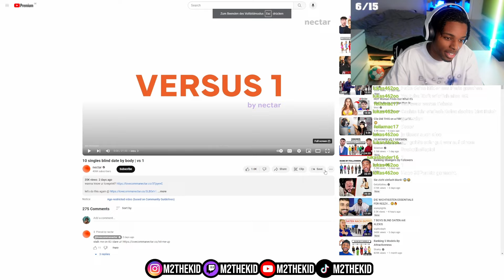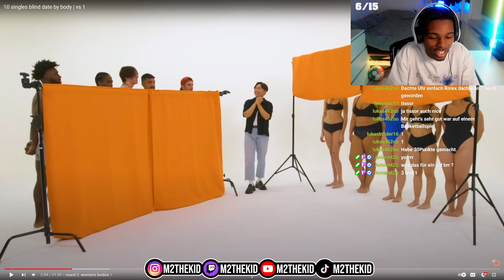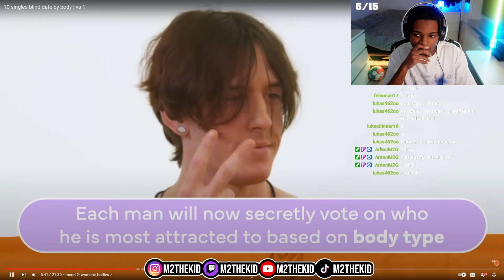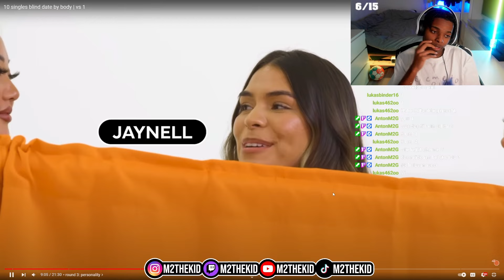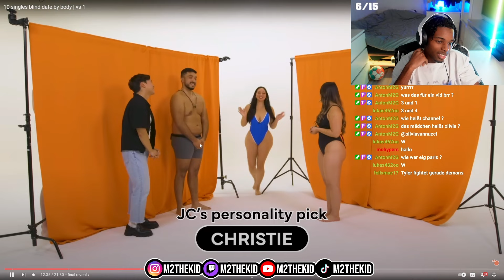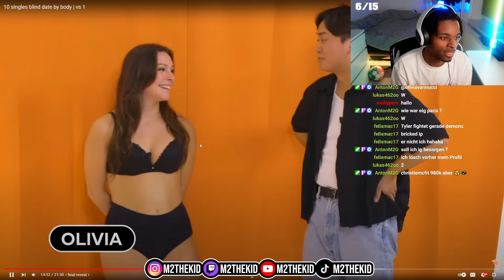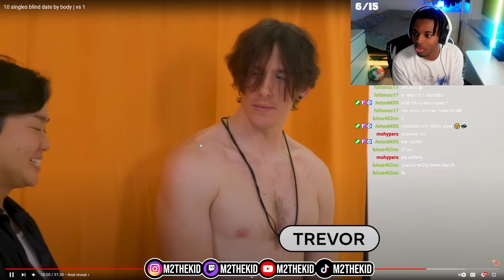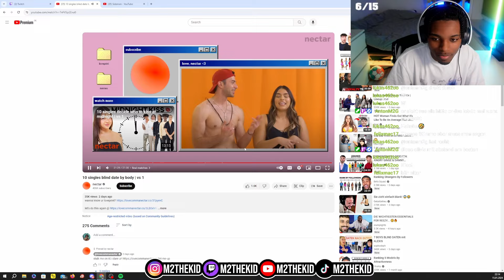10 Singles daten nach GYAT & SIXPACK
10 krasse Singles daten sich nach GYAT & Sixpack. Bleibt auf jeden Fall bis zum Ende dran um nichts zu verpassen!